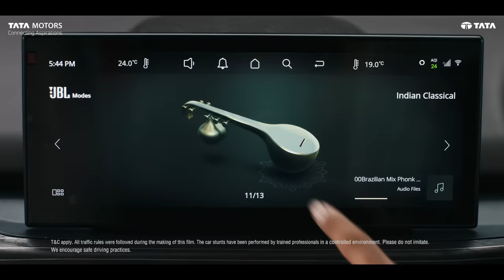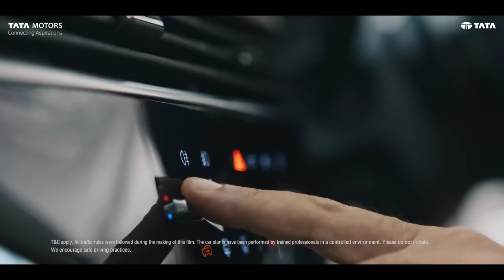New Safari | Exquisitely Designed To Let You Reclaim Your Life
Augmenting the brand’s iconic legacy, we are delighted to bring to you the New Safari that comes with elegant design, distinguished road presence, state-of-the-art features, and powerful performance.